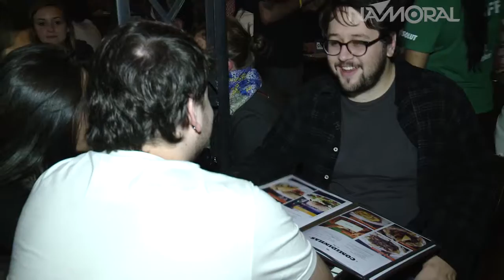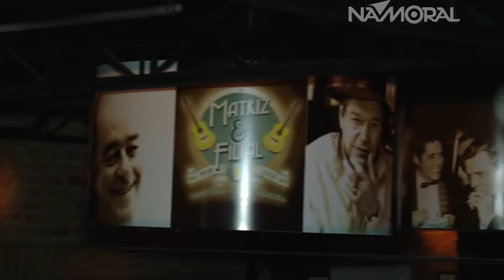MATRIZ E FILIAL | BANDA NAMORADA BELGA TOCA CHICO E TOM